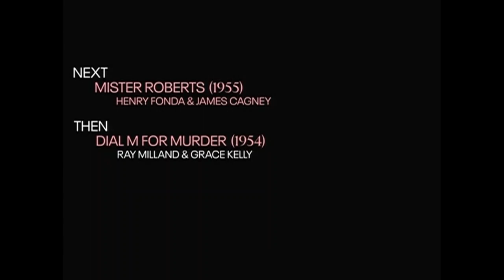TCM Comments on Land of the Pharaohs (1955)